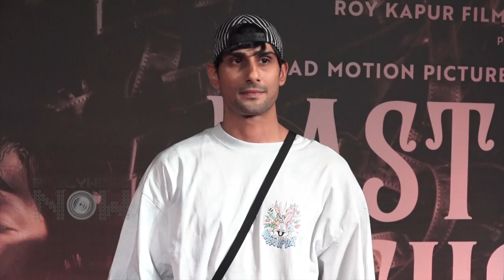Kiara, Deepika, Vidya, Aditya & More Attend Chhello Show screening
Several celebrities including Deepika Padukone, Aditya Roy Kapur, Kiara Advani, and Vidya Balan among others attended the screening of the Chhello Show.